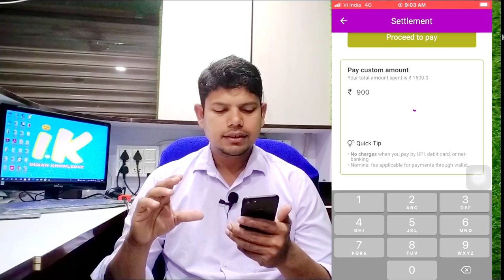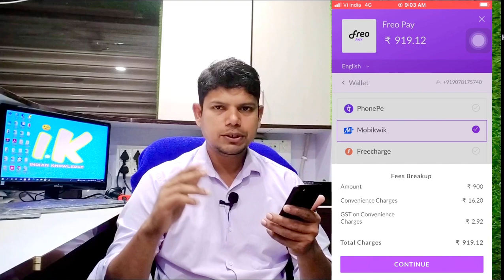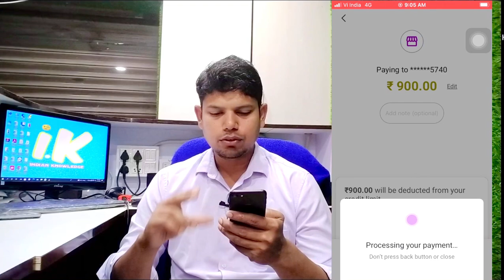Mobikwik zip balance transfer to bank account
Hello friend